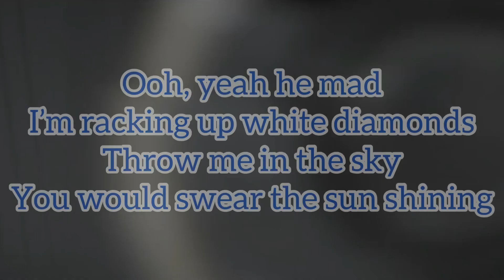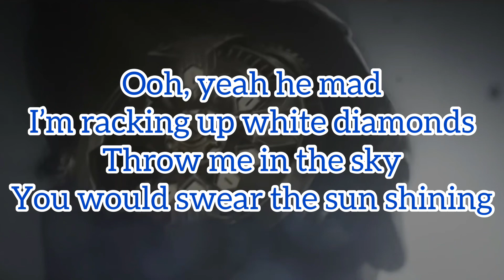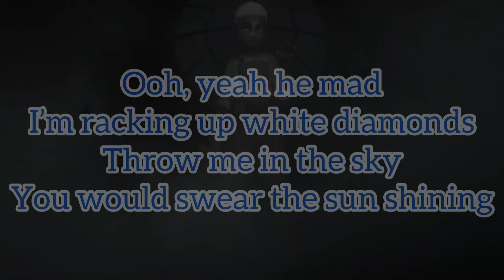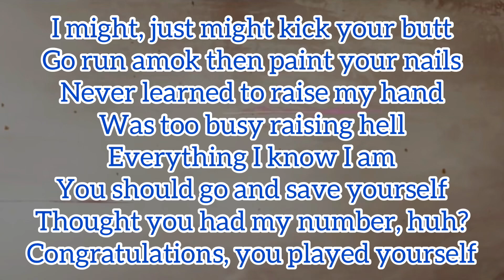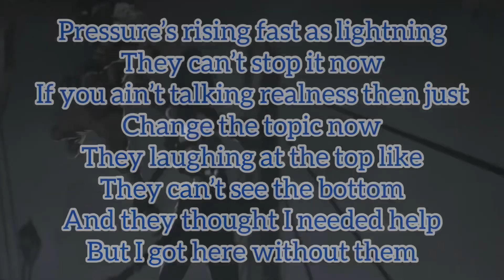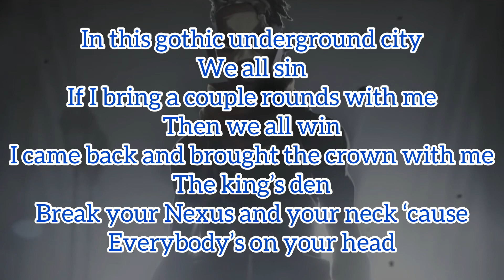Denzel Curry, Gizzle, Bren Joy | Dynasties And Dystopia (Lyric Video) From Arcane LOL